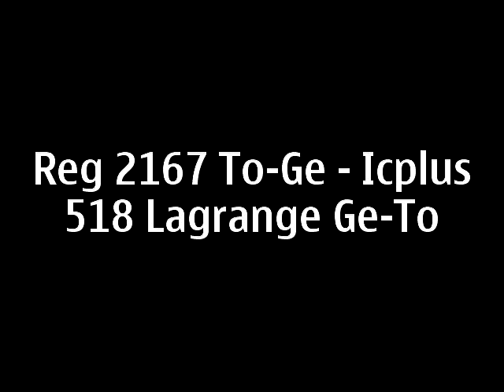Treni nella Neve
a Novi Ligure si incrociano il regionale da Torino e diretto a genova brignole con in testa un potente E656 Caimano e l'icplus 518 "Lagrange" trainato dalla e402b 153... quest'ultimo trovo abbia una composizione da plastico e sembra che sugli ic torino-genova-torino siano tornate le Z di 2° insieme alle granconfort. in coda una pilotina Z probibilmente funzionante...